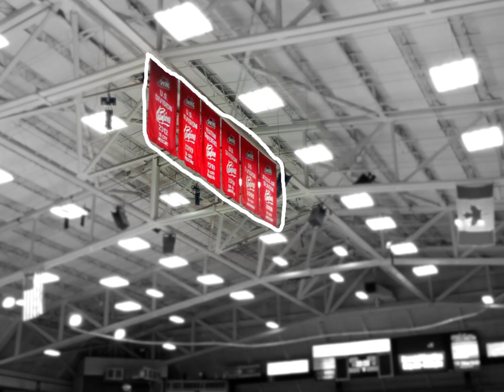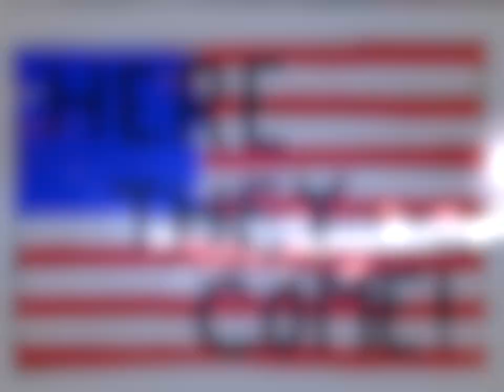2017-18 Entrance Video